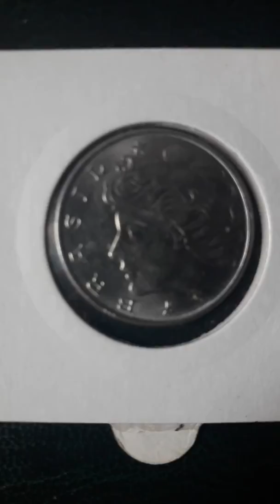50 Centavos 1978 Brasil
Composition : Stainless steel
Weight : 6.65 g
Diameter :  27 mm
Thickness : 1.7 mm